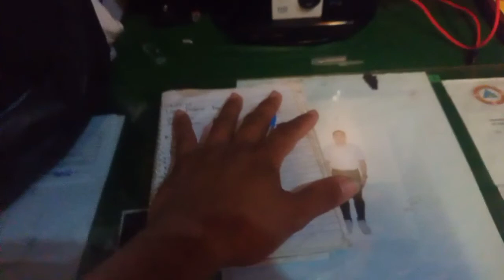MY DAILY LIFE AS DJ OF RADYO NATIN VICTORIA 102.9 || DJ PAPS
Here are some of my Daily routine before going to a radio station every Monday, Wednesday and friday. By the way, I'm DJ Paps of 102.9 Radyo Natin Victoria. I was hired here last August 2022.

My program is every 5:00-7:00PM of Monday, Wednesday, and Friday. My program is all about the success life stories of every individual.